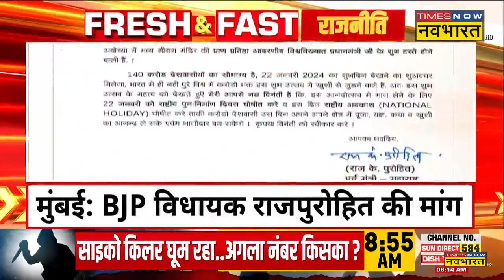Fresh And Fast: Bareilly में गांव-गांव में साइको किलर की तलाश..कई जगह मारी गई दबिश|Latest Hindi News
Fresh And Fast: Bareilly के शाही और शीशगढ़ इलाके में लगातार हो रही महिलाओं की हत्यारें की तलाश तेज हो गई है। हालांकि, पुलिस अफसर ड्रोन के जरिये जंगलों व नदियों की खाक छान रहे हैं। गांव-गांव चौपाल लगा रहे हैं। पुलिस की नौ टीमें कातिल की तलाश में दौड़ रही हैं, लेकिन अब तक सब खाली हाथ हैं।